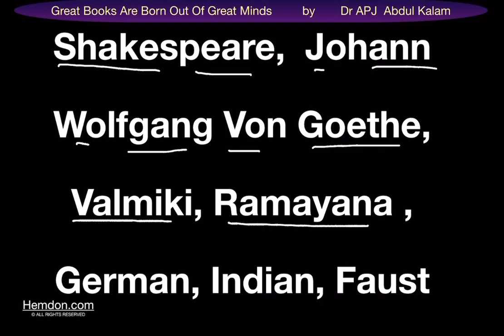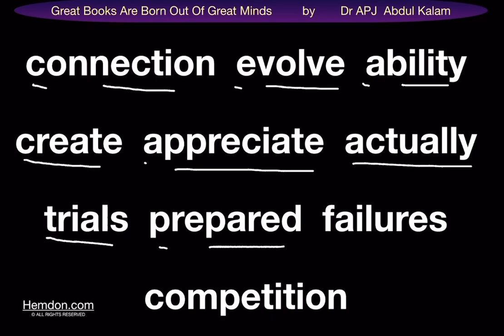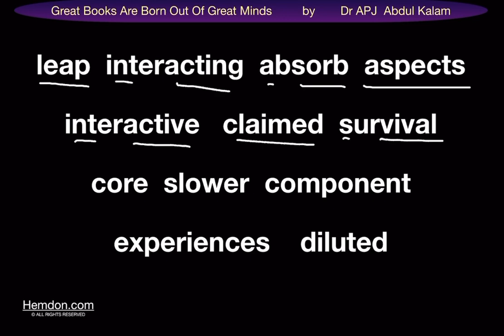Great Books Are Born Out of Great Minds by Dr APJ Abdul Kalam, Pronunciation Practice 1